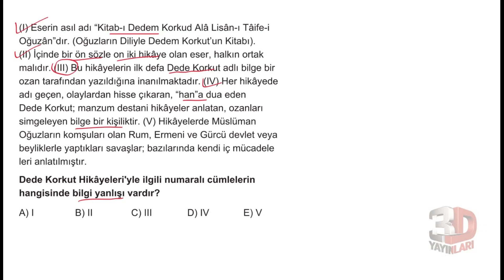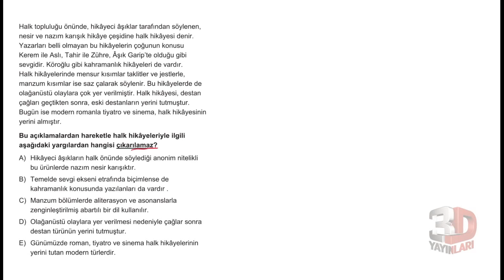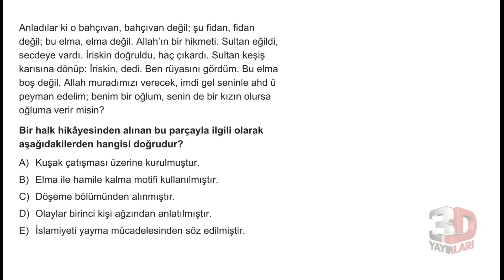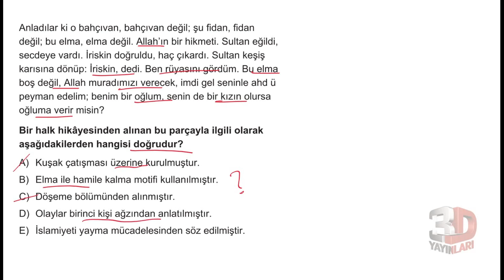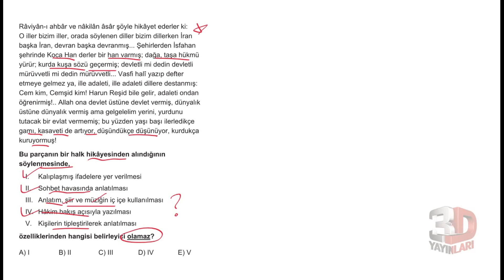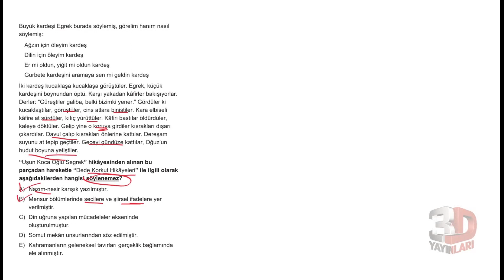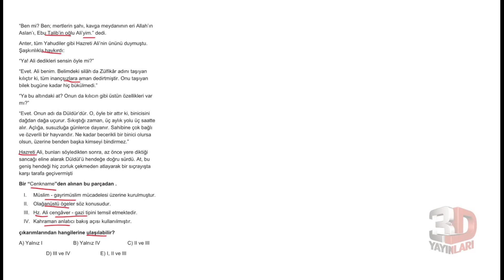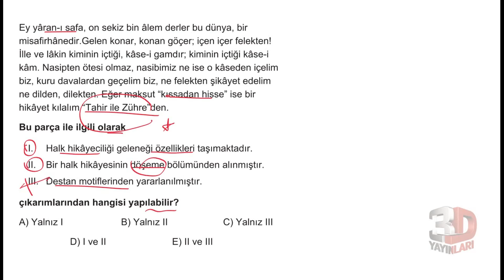AYT Edebiyat Soru Bankası Bölüm 05 Test 04 Soru Çözümleri